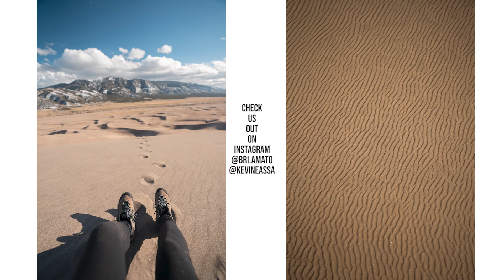ADVENTURES IN THE GREAT SAND DUNES, COLORADO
Sandboarding, photography, timelapses, and some ridiculous adventures in the Sand Dunes. This is such a beautiful and unique place in Colorado, worth the visit any time of year!

Featuring: @bri.amato

My Equipment: